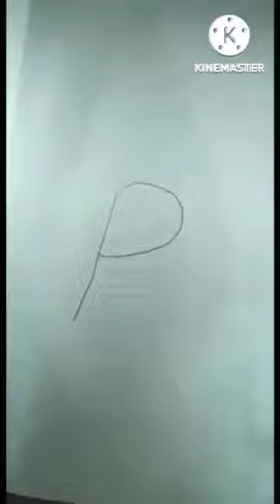I tried to recreate farjana drawing academy ll alphabetic art ll art for everyone 30